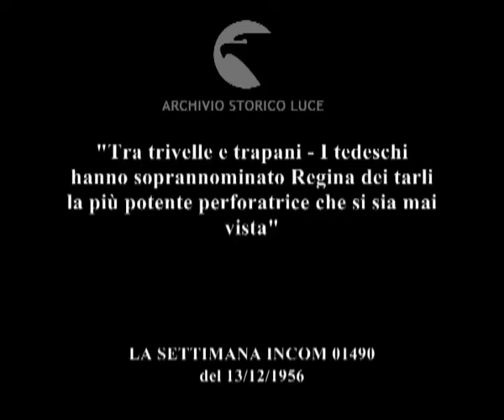A prova di diamante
"Tra trivelle e trapani - I tedeschi hanno soprannominato Regina dei tarli la più potente perforatrice che si sia mai vista"
Descrizione sequenze:il collaudo di un nuovo modello di perforatrice ad Amburgo ; un operaio manovra gli ingranaggi della perforatrice ; particolari della perforatrice, il trapano in funzione ; il foro prodotto dalla nuova macchina ; particolari del cilindro perforatore, la bocca del cilindro è ricoperta di diamantini ; un operaio con una fiamma ossidrica perfora un blocco di cemento e acciaio ;